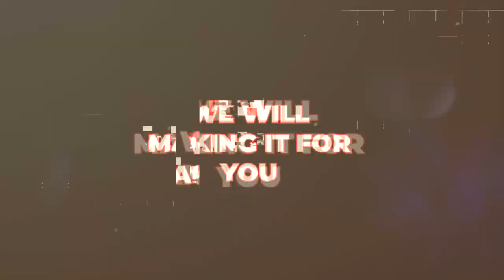Studio Intro ll Ahsan Photography & Films ll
Ahsan Photography & Films WE WILL MAKING IT FOR YOu Drone Coverage,DSLR Movie Full HD Movie Indian & Store Album Photography Videography Wedding Other Function Booking NOW Contect Whatsapp Imo 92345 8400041 Cell 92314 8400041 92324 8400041 Main Bazaar Ilyas Colony Sheikhpura Road Gujranwala